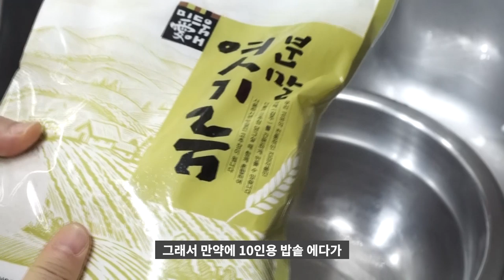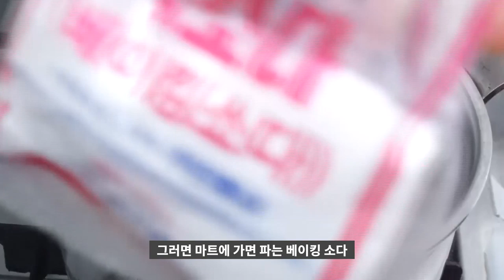식혜살리기 현미로 만드는 건강한맛 식혜/엿기름 분말로 만드는 식혜 [상어이모.SANGEOIMO]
안녕하세요? 엿기름분말로 만드는 현미식혜입니다
*현미식혜*
현미쌀2종이컵/엿기름가루분말250g(일반엿기름가루는 500g)
*설탕은 식혜500ml당 설탕 1소주잔
하지만 설탕은 가감하셔요~